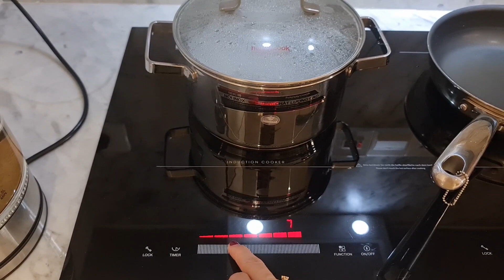Món canh nấm cà chua, sao mà ngon ngon.